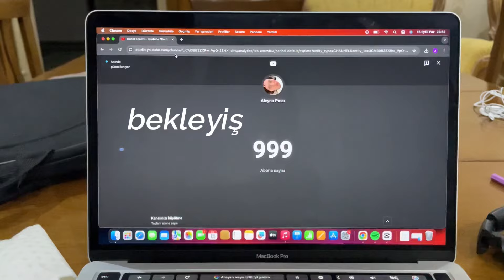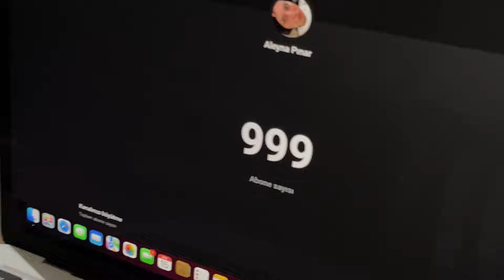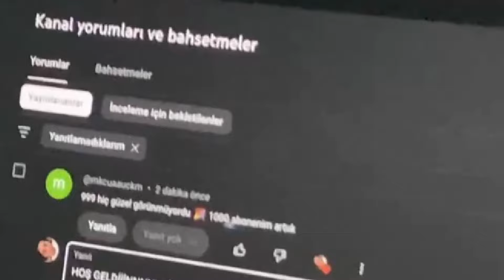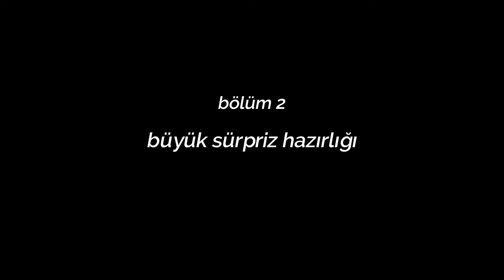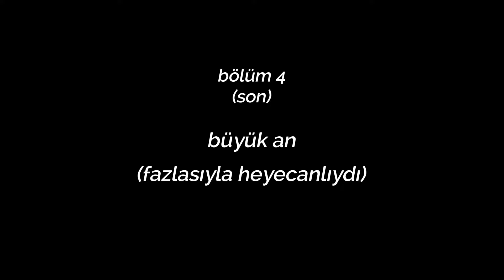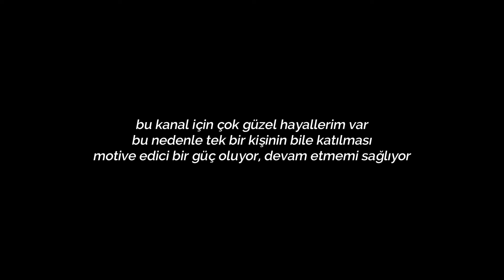1000 ABONE ÖZEL !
1000 kişiye ulaşmış olmak benim için çok önemli. Belki yalnızca bir sayı baktığında ve hatta Youtube üzerindeki en küçük sayılardan biri. Ama benim için asla çünkü olay sayı olması değil kesinlikle. Çünkü videolarımı çekerken 1000 insana konuşuyor gibi hissediyorum ve bu kesinlikle başlangıcımla aynı değil.

Çookk teşekkür ederim. Sayenizde Youtube'da yalnız hissetmiyorum artık.
Birlikte daha güzel anlara şahit ediyor olacağız.

Vay burada hislerimi videodakinden daha iyi açıkladım.
Umarım videodan da bu yukarıdaki hislerim size geçmiştir.

Benden şimdilik bu kadar. Bir sonraki videoda görüşmek üzere.
Sizi seviyorumm. Hoşçakalınn ♥

Free Music for Videos 👉 Music by ROM COM - Need You There
Free Music for Videos 👉 Music by ROM COM - Love Me Anymore

1072 ★